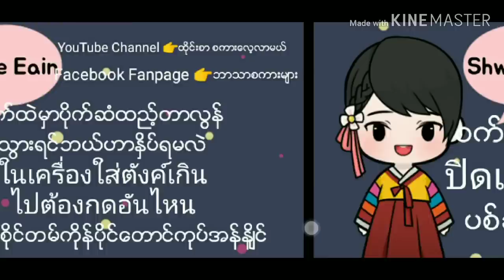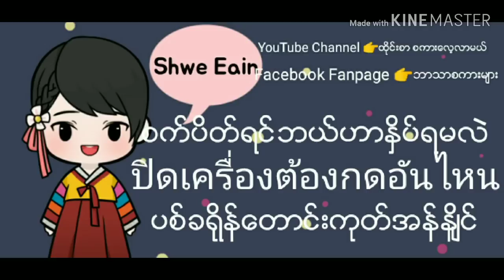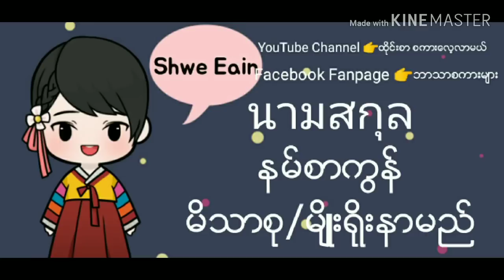Commentsမွာသူငယ္ခ်င္းေတြေမးထားတဲ့စကားလံုးမ်ားEp 150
Thailand and Myanmar Speakingထိုင္းစာစကားေလ့လာမယ္